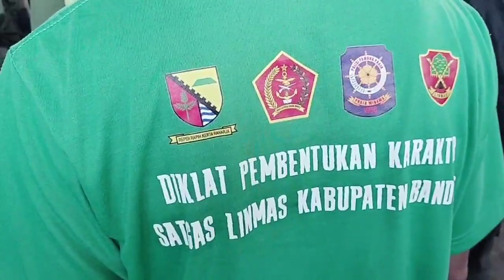Ratusan Anggota Satpol PP dan Linmas Kab. Bandung Ikuti Diklat Pembentukan Karakter di Markas TNI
satpol pp
kasat pol pp
kabupaten bandung
huru hara
dadang supriatna